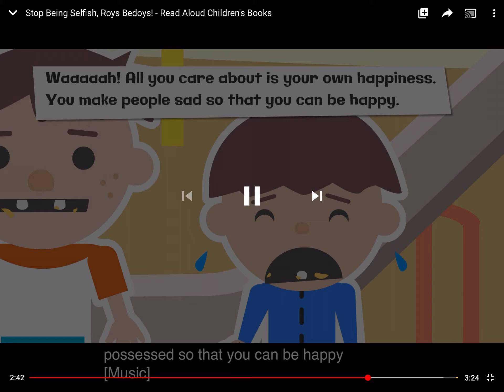Roy’s Bedoys Crying 26